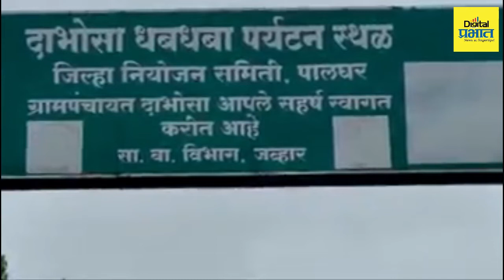निसर्गाच्या कुशीतला मनमोहक धबधबा पर्यटकांची पावलं दाभोसा धबधब्याकडे